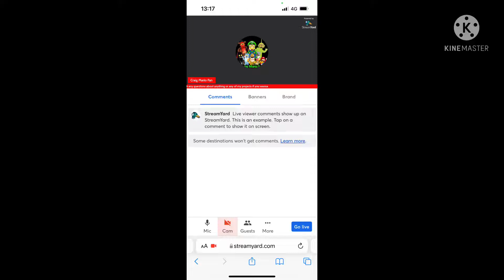I’m bored so let’s hangout